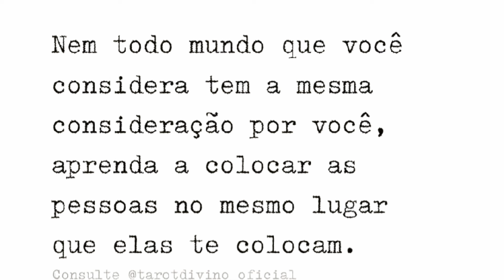9 PERFUMES CANSATIVOS!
Nesse vídeo trago para vocês alguns Perfumes que FIXAM e projetam tanto que se tornam cansativos só olfato, são 9 PERFUMES CANSATIVOS!!
Não perca a oportunidade de elevar a sua experiência olfativa com essas incríveis sugestões. Confira agora todas as novidades que chegaram por aqui 💝

Contato da Tayla  para as PROMOÇÕES

Espaço Natura
Cupom: CAAGOSTO

Instagram de Decants  da Susi

Mamãe Bebê
Perfumes Femininos
Mahogany Promoção
OUi Promoção
Simone Mendes
Lilac
Liz Flora
Niina Secret Celebrante
Imense Infinite
Nosso Abraço
Sublime Lume
Make me Fever Rouge
Obelisk Rouge
Egeo Sweet Meli
Egeo Melancia Frech
Botica African Sunrise
Coffe Woman Addictive
Eudora Rose
Coffe Woman Addictive
Eudora Rose
Absinto Arabian Nights